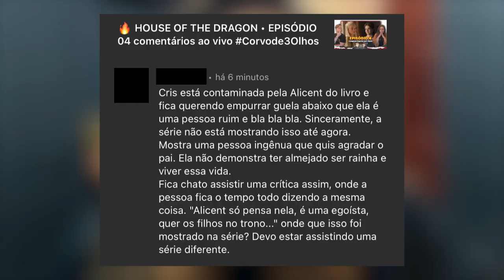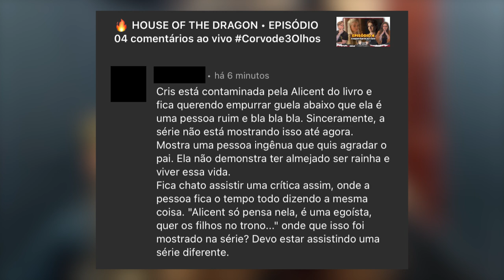🔥 O CURIOSO CASO DA "Cris emocionada" nesse canal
Vídeo de bate papo sobre alguns comentários comuns aqui no canal sobre minhas opiniões em comparação com as mesmas opiniões saindo da boca do Panda! ;) Sim, bem direto desse jeito hahahahaha

House of the Dragon (HBO Max) - 200 anos antes dos eventos de "Game of Thrones", os Targaryen estava no ápice de seu poder, tendo inúmeros dragões sob seu comando, mas, nem tudo dura para sempre. Em "A Casa do Dragão", o início do fim da dinastia Targaryen.